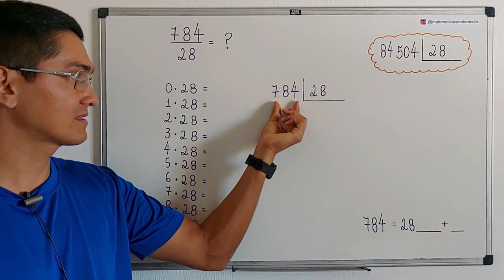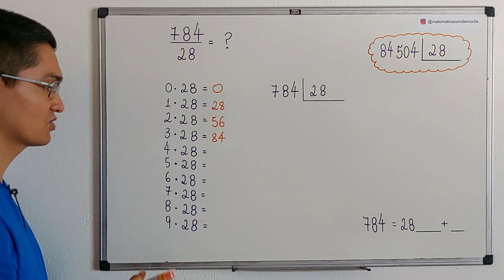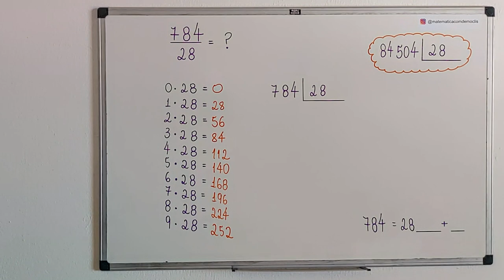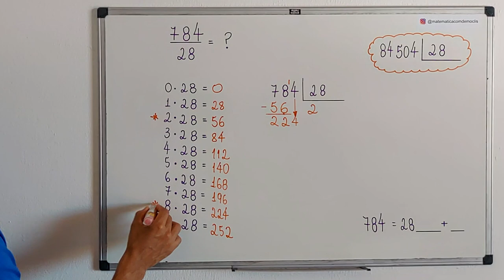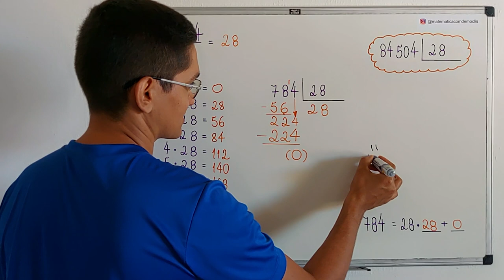DIVISÃO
CÂMERAS

MICROFONES